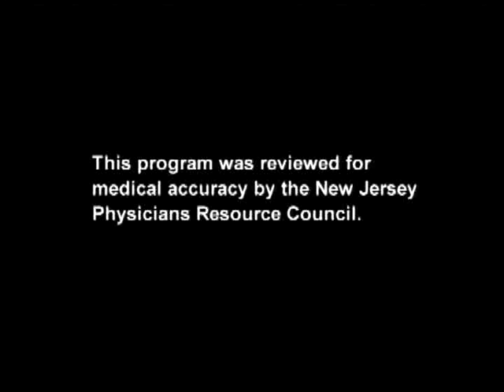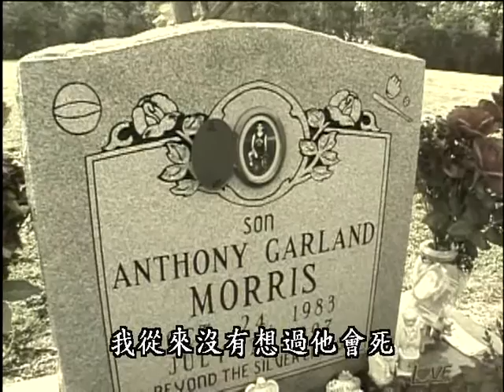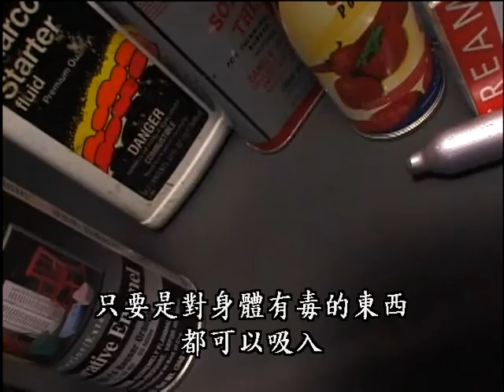認清吸入劑毒害的真相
CINDY及CINE教育金膺獎
吸入劑是什麼？許多人只想到強力膠，其實這裡所謂的吸入劑包括：噴漆、冷煤、空氣清新劑、汽油、清潔劑…只要對身體有毒而且可以吸入的東西都是。它們的化學物質會進入心臟造成SSD吸入性猝死，它把脂肪融化造成腦損傷，休克及死亡。它對腦部造成的破壞會令人失憶，痙攣、失明、耳聾、手腳發抖、幻覺、妄想…。